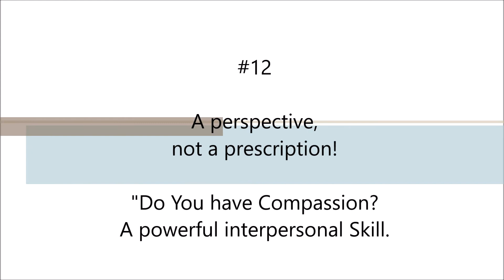Do You Have Compassion? - The Lazar Element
Series - A perspective, not a prescription! {Video 12}

Compassion means “You deeply care and want to help”. When a blind person is to cross the road and appears to need help, you lend a hand. When an old lady is struggling to pick up something heavy, you lend a hand. Physical disabilities such as these are visible to your naked eyes and it moves you to help them.

How about the disabilities that you cannot see? Like compulsiveness, mood disorders, anxiety, depression. Do you have to show compassion?